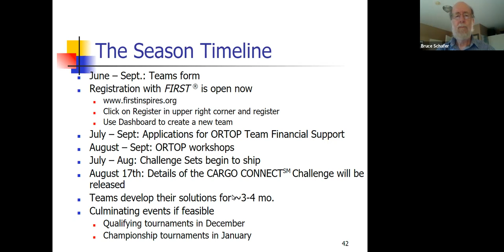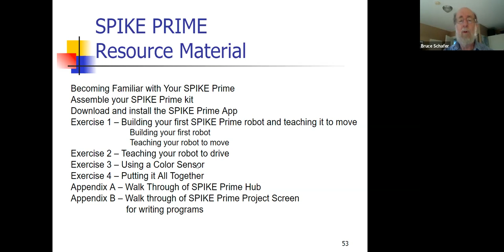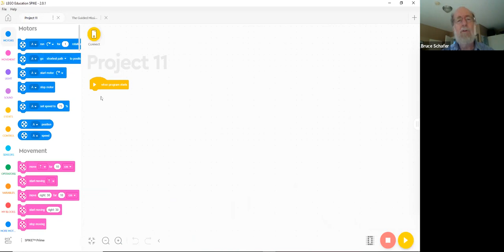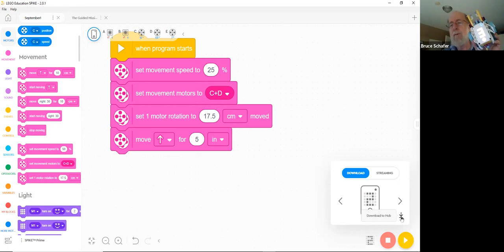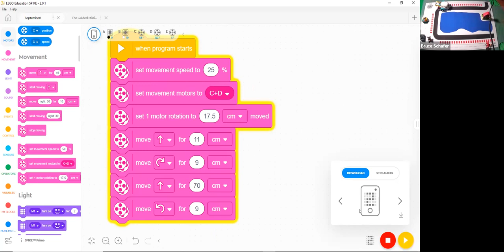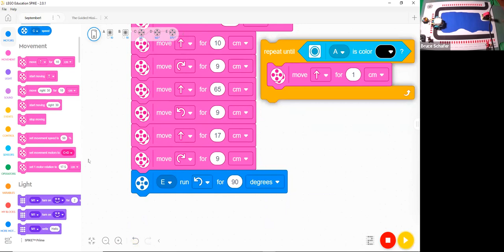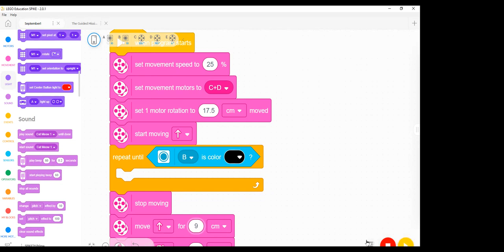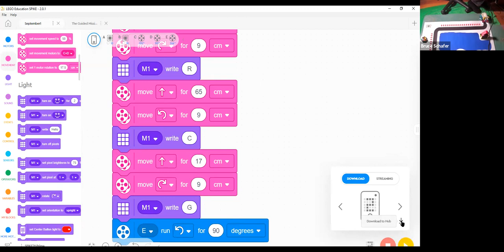Part 3, Introduction to Coaching FIRST LEGO League Challenge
Part 3 of a 3-part series.  This part starts with a review of available resources including kid-friendly videos and learning materials for coaches.  It then gives an introduction to programming a robot using LEGO Education's version of Scratch including demonstrations creating programs and what those programs cause a robot to do.